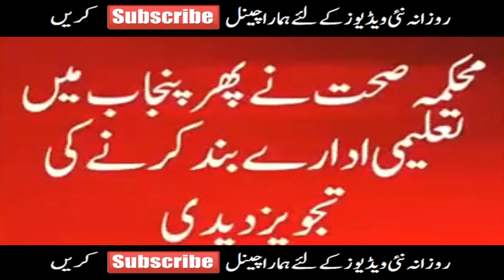School closed news today in Pakistan | school closed in Punjab